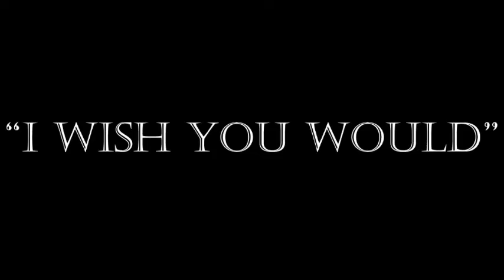I Wish You Would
Scarlet Letter rap for english class in Roanoke, Alabama. Shane Adams, Zack Harvel, Jacob Hester, and Hunter Frye